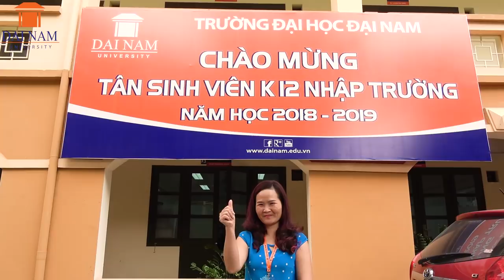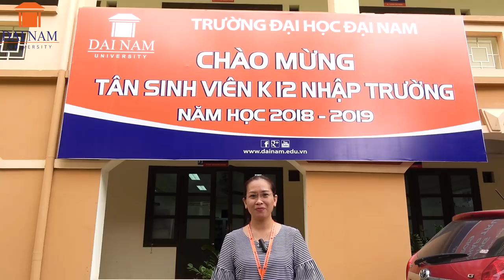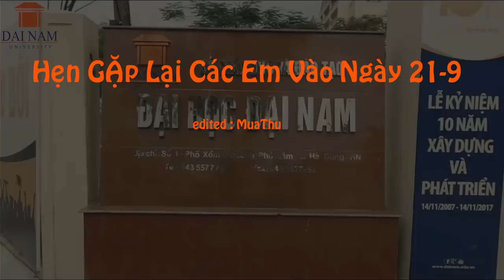Chào mừng tân sinh viên K12 DNU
Gửi lời chúc tốt đẹp chào mừng các em tân sinh viên K12 trở thành thành viên của gia đình Đại Nam